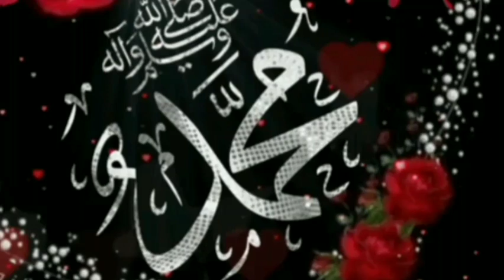Rishton Ki Qadar Karain | Huzoor SAW Nay Farmaya Jannat Kaisy Milay Ge | Rishton Ko Torna Kaisa Hay